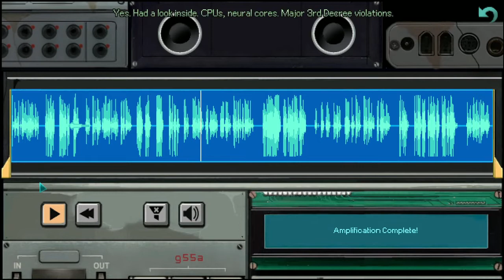Whispers of a Machine - Part 7 (Longplay - Empathetic Path)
Welcome to Point & Click with the Elderly!  We elderly folk can barely use technology, yet we are determined to share the magic of Point and Click gaming with all the young whippersnappers here on the internet!

Join us as we embark on the modern point & click classic, Whispers of a Machine!